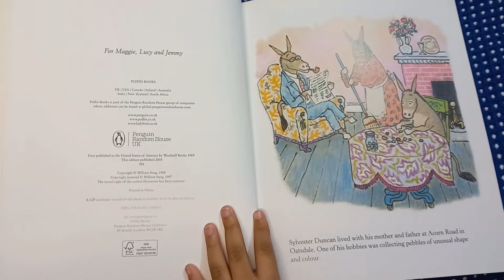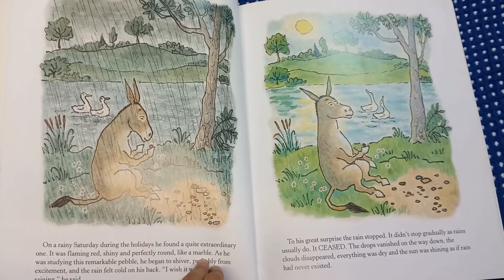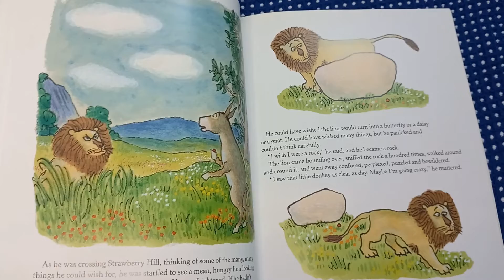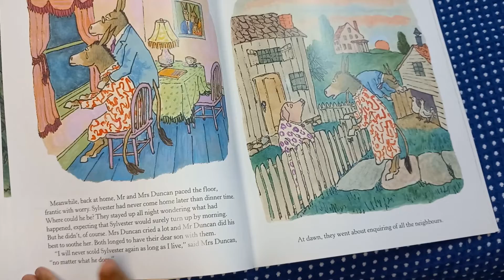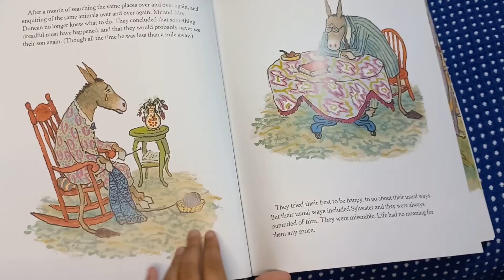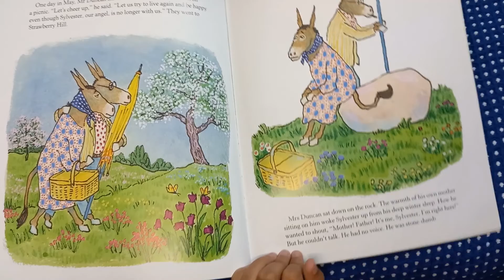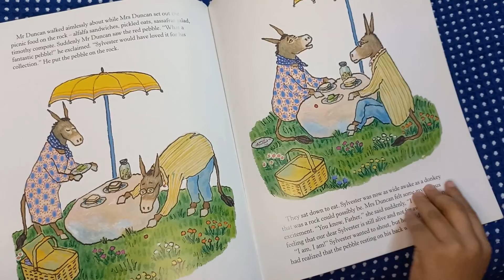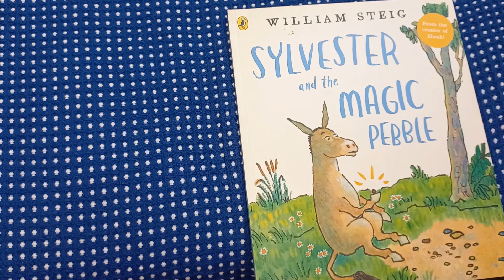Sylvester and the Magic Pebble || William Steig || Bedtime Stories || Kids Stories || Read Aloud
Sylvester gets a magic pebble and what happens next changes his life upside down. This is an amazing story teaching us that we should always keep calm even in the most life threatening situation and most importantly parents must always know our whereabouts.
listed and enjoy this amazing story of Sylvester and his family.